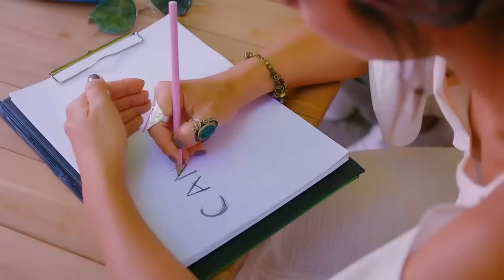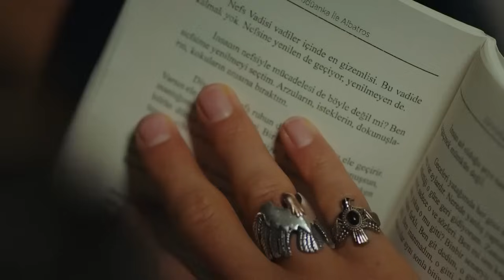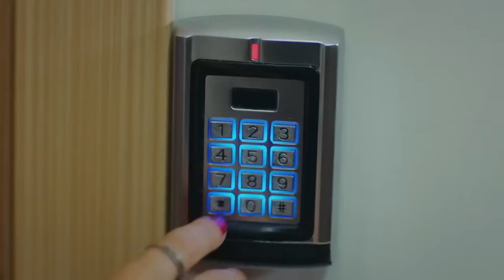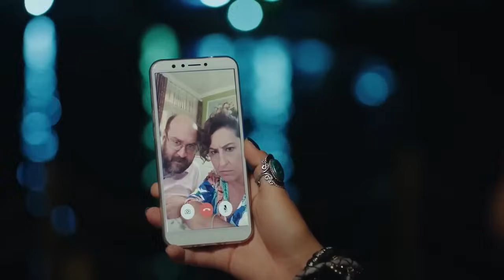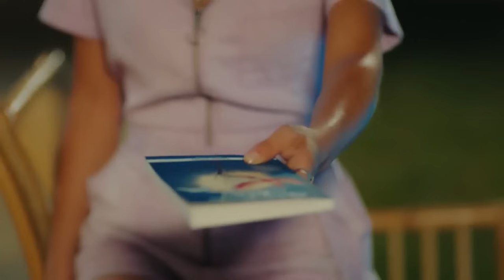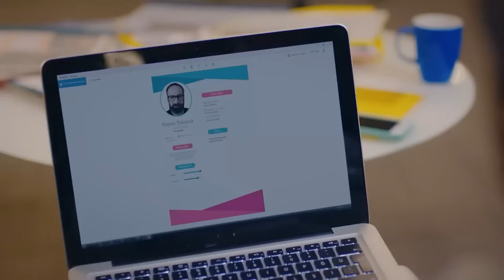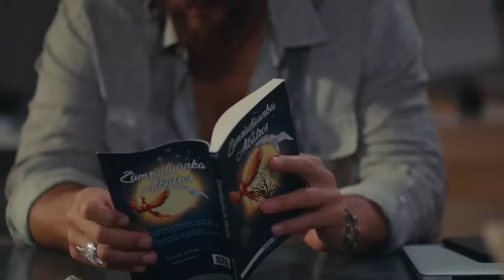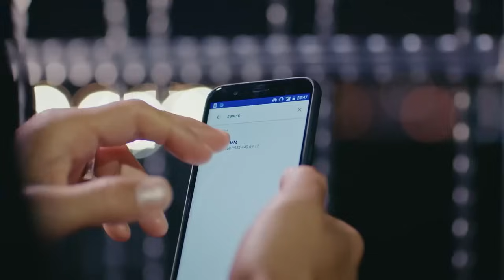Todos Los Momentos Románticos De Sanem Y Can En La Segunda Temporada - Pájaro Soñador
Todos Los Momentos Románticos De Sanem Y Can En La Segunda Temporada - CAÍ EN EL ABRAZO DEL AMOR

Emitir:
Sanem Aydın: Demet Özdemir
Can Divit: Can Yaman
Leyla Aydın: Öznur Serçeler
Mevkibe Aydın: Özlem Tokaslan
Nihat Aydın: Berat Yenilmez
Emre Divit: Birand Tunca
Ayhan Işık: Ceren Taşçı
Muzaffer Kaya (Zebercet): Cihan Ercan
Deren Keskin: Tuğçe Kumral
Cengiz Özdemir (Ceycey): Anıl Çelik
Güliz Yıldırım: Sibel Şişman
Osman Işık: Ali Yağcı

Producción: Gold Film
Productor: Faruk Turgut
Director: Çağrı Bayrak
Guión: Ayşe Kutlu Üner